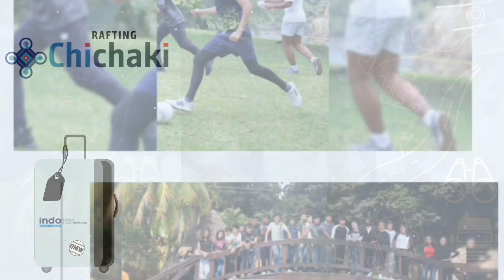CHICHAKI DÍA 1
Nuestros aguiluchos fueron a la aventura de Chichaki en Veracruz. ¿Quieres saber cómo les fue en su primer día? ¡No te lo pierdas! 🌞🌴